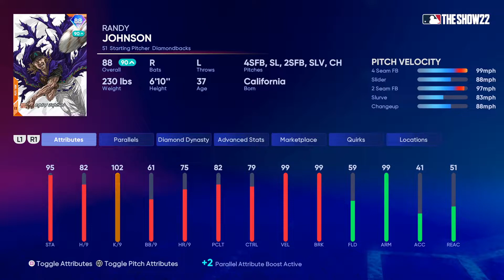88 Tokashi Okazaki Randy Johnson Debut! MLB the Show 22